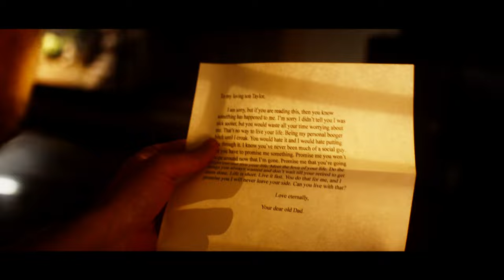My Cinematography reel 2022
Really proud of how far I've come in less than 3 years of filmmaking. I hope you enjoy this collection of shots as much as I do! Thanks all!

Most shots are on Blackmagicpocket6k with a few from the RED cine cameras, and Arri Alexa Mini.